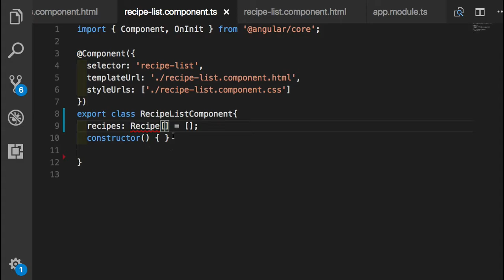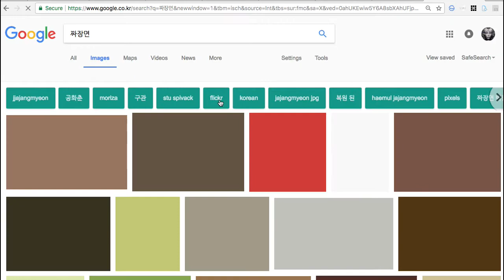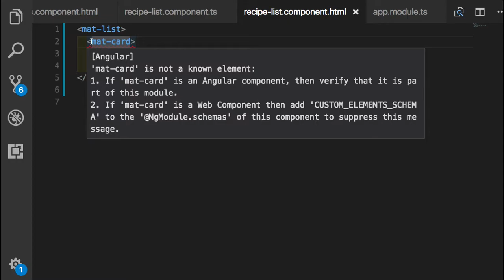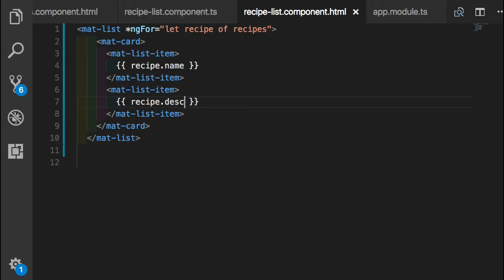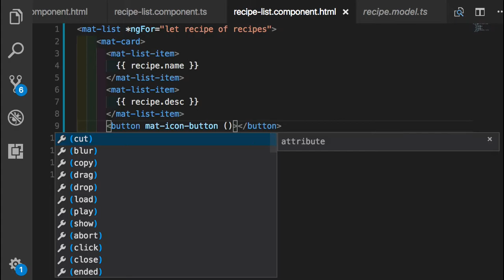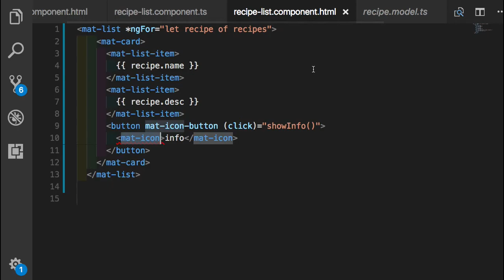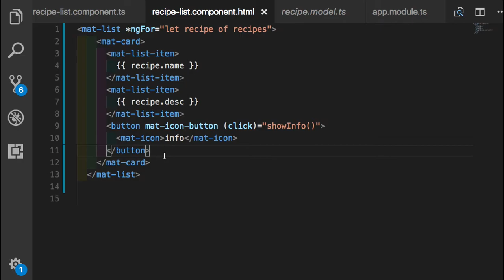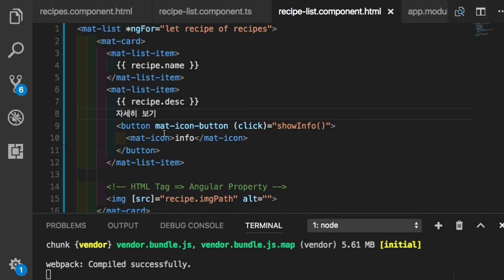Angular 실습 024 Recipe List